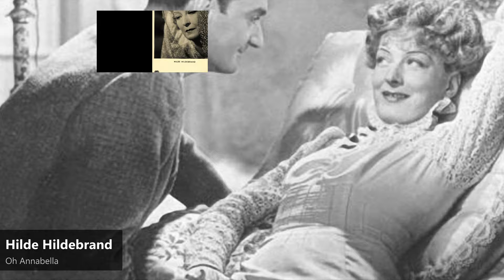Hilde Hildebrand - Oh Annabella (1933)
Emma Minna Hilde Hildebrand was a German actress born in Hanover, Germany on 10 September 1897. She died at the age of 78 in Grunewald, Berlin, on 27 May 1976.

Emma Minna Hilde Hildebrand (* 10. September 1897 in Hannover; † 27. Mai 1976 in Berlin-Grunewald) war eine deutsche Theater- und Filmschauspielerin.
Hildebrand, Tochter des Monteurs Julius Christian Hildebrand und seiner Frau Luise geb. Weinrich, wurde bereits mit acht Jahren Mitglied des Balletts am Hoftheater Hannover und 1913 in das Ballett-Ensemble des Residenztheaters aufgenommen. Ihr Theaterdebüt hatte sie nach einer Schauspielausbildung 1914 und übernahm unter dem Namen Emmy Hildebrand verschiedene Rollen.

Nach dem Ersten Weltkrieg entwickelte sich Hilde Hildebrand, wie sie sich nun nannte, zum gefeierten Revuestar. Sie machte in den späten Zwanzigerjahren zunächst an den Berliner Bühnen Furore. In den Nelson-Revuen Es hat geklingelt und Etwas für Sie trat sie in klassisch-ironischen Nummern auf. Ihr süffisanter Tonfall in ironischer Selbstdistanz wurde mit ihrem Partner Gustaf Gründgens in dem Duett „Oh Gott, wie sind wir vornehm“ aus der Künneke-Operette Liselott auf Schellack festgehalten.
Nach einigen belanglosen Stummfilmrollen konnte sie ihre Begabung beim Aufkommen des Tonfilms endlich auch im Kino zur Geltung bringen. Ihre schönsten Erfolge feierte sie im Tonfilm der dreißiger Jahre. In Viktor und Viktoria, Allotria, Bel Ami und Amphitryon – Aus den Wolken kommt das Glück stellte sie ihr künstlerisches Vermögen als Charakterdarstellerin unter Beweis. Hilde Hildebrand verkörperte den Typ der mondänen Dame, die junge Männer beim Five-o’clock-Tea becircte und durch frivole Verführungskünste in Verlegenheit brachte. Meist verlor sie wie in Die englische Heirat oder Jenny und der Herr im Frack den Gentleman an ein junges Mädchen. Hilde Hildebrand trug es stets mit Fassung. Geistreiche Nuancen waren ihre Stärke, die sich mehr an den Genießer als an das Amüsierpublikum richtete. Sie war erotisierend, aber nie vulgär.
Eine entscheidende Bedeutung bei ihren Filmauftritten kam ihren Gesangseinlagen und Chansons zu. Peter Kreuder, Theo Mackeben, Leo Leux, Michael Jary und Franz Doelle schrieben elegante Chansons für die Künstlerin. Bei den meisten Aufnahmen verzichtete Hilde Hildebrand auf ein großes Tonfilmorchester und versicherte sich stattdessen der Mitwirkung des kleinen Ensembles „Die Goldene Sieben“. Sie konnte mit subtilem Humor in Liedern wie „Komm, spiel mit mir Blindekuh“ und „Beim ersten Mal da tut’s noch weh“ auch beschwingte Weisen interpretieren, doch ihre Stärke waren die leisen und zärtlich-lasziven Töne, die sie mit ihrer angerauten Stimme zum Klingen brachte. „Liebe ist ein Geheimnis“, „Mein Herz hat Heimweh“ und „Nachts ging das Telefon“ waren charakteristische Titel.
Nach dem Krieg war Hildebrand weiterhin als Bühnenkünstlerin tätig. Unvergessen sind ihre Auftritte in Die Irre von Chaillot und Der Besuch der alten Dame. Sie wirkte auch in vielen Fernsehfilmen mit.

Am 27. Mai 1976 wurde Hilde Hildebrand tot in ihrer Wohnung in Berlin-Grunewald aufgefunden. Sie war 78 Jahre alt geworden. Ihr Grab befindet sich auf dem Friedhof Heerstraße in Berlin-Westend (Grablage: 6-E-12)